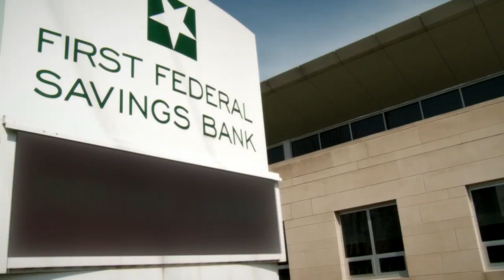PM Rochester City Council 02 28 17